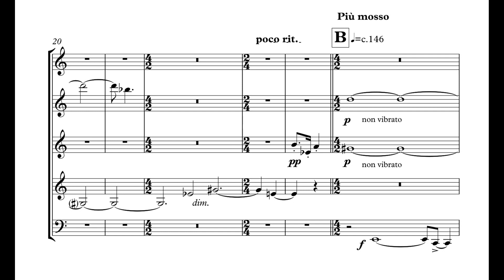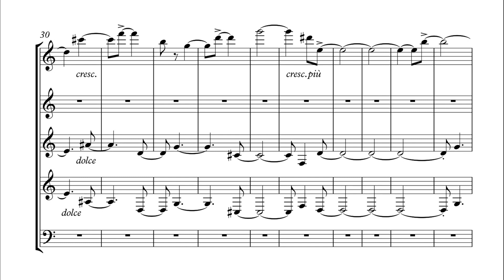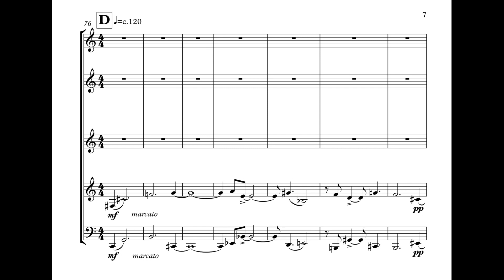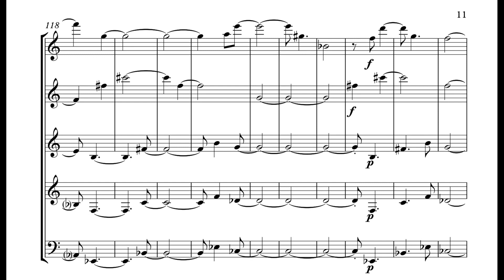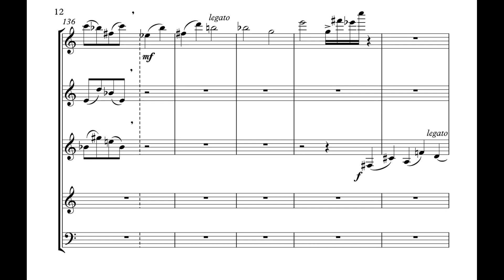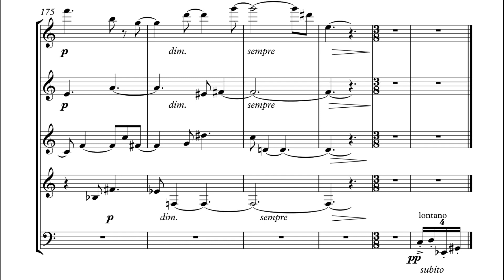Jorge L. Santos - Háptico II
Háptico II, de Jorge L. Santos (2014).

Quinteto Brincadeira a Cinco